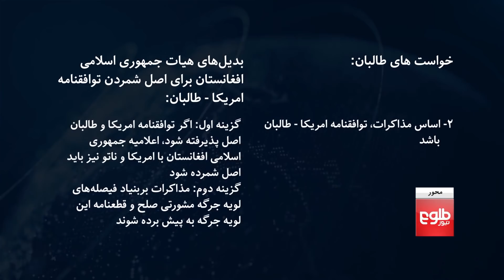MEHWAR: Disagreements Between Delegations in Doha Talks Discussed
Almost two weeks have passed since negotiators from both sides of the Afghan peace talks began attempts to reach an agreement about the procedural rules intended to guide the formal talks.